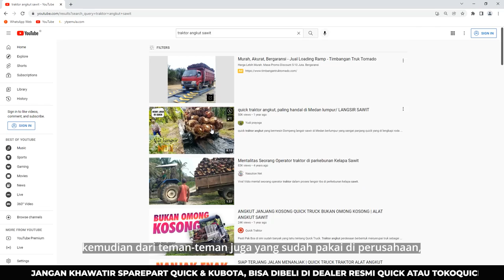TAKLUKKAN RINTANGAN PANEN SAWIT ANTI RESTAN | QUICK TRUCK ALAT ANGKUT SAWIT ANDALAN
Mau lancar di musim panen sawit? Dapatkan Traktor Angkut Qt-14 silahkan cek di atau bisa WA di nomor 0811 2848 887.

Solusi pengangkutan hasil pertanian, perkebunan, dan material berat lainya. Dilengkapi dengan mesin bertenaga 15 HP, Quick Truck mampu membawa beban hingga 600 kg. Dengan Multifungsinya dan kehebatanya kini pengguna Quick Truck semakin bertambah.

Bukan hanya petani sawit saja yang mendapatkan dampak positif dalam penggunaan Quick Truck, Pak Boss petani berbagai macam komoditas di lahan sawah juga sudah merasakan manfaat dan keunggulan dari Quick Truck ini. Selain mempermudah dan mempercepat, Quick Truck juga ramah lingkungan.

Memiliki ruang kemudi yang luas dan nyaman, Quick Truck sangat safety untuk dioperasikan di lahan dengan berbagai macam rintangan.

Mau tahu, apa saja keunggulan yang lain? Yuk, langsung saja simak videonya Pak Boss!